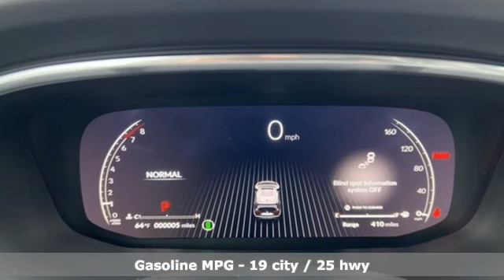New 2023 Acura MDX Greenville SC Easley, SC A23401 - SOLD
Year: 2023
Make: Acura
Model: MDX
Trim: Advance
Engine: 3.5L V6 SOHC i-VTEC 24V
Transmission: 10-Speed Automatic
Color: Silver
Interior: Grystn Perforated
Stock #: A23401
VIN: 5J8YE1H85PL040833
2023 Acura MDX Advance SH-AWD Silver Metallic SH-AWDbrbr4D Sport Utility AWD 10-Speed Automatic 3.5L V6 SOHC i-VTEC 24V 19/25 City/Highway MPG

Address:
2450 Laurens Rd